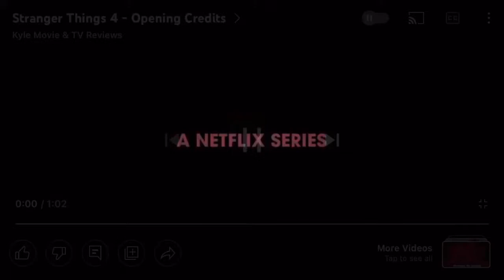I put Strange things from toy story over the Stranger Things Intro